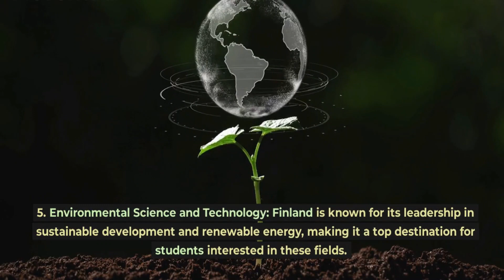study Job-ready degrees in Finland | Most popular degrees for international students#studyinfinland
Are you an international student considering studying in Finland but not sure what degree to pursue? In this video, we'll discuss some of the most popular and marketable degrees for international students in Finland.

Finland is known for its high-quality education system and innovative industries. The country is home to top-ranked universities and research institutions, making it an ideal destination for international students seeking quality education.

In this video, we'll highlight some of the most sought-after degrees for international students in Finland, including programs in fields like engineering, business, computer science, and design. We'll discuss the job prospects and career opportunities available for graduates in each of these fields.

We'll also share insights, tips and advice for use inthe Finnish education system and finding employment opportunities after graduation.

So if you're an international student considering studying in Finland and want to explore some of the most popular and marketable degree options available, be sure to check out this video!

This video was edited  by a freelancer in fiverr
 Expert Freelancers For Every Need Are Waiting To Help

The payment was done via wise ,the best and cheapest Fintech app.
follow the link to get up to 500GBP free transfer